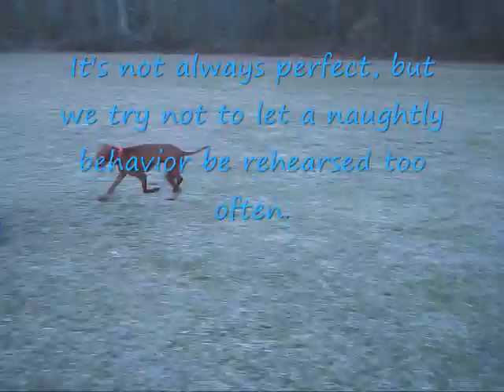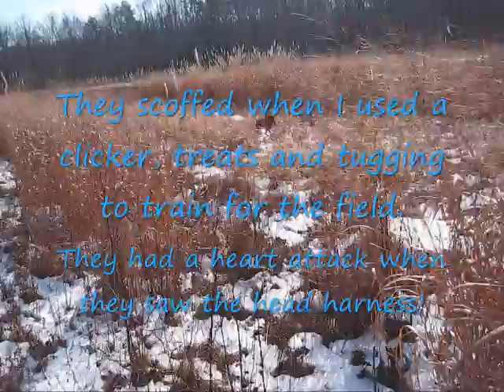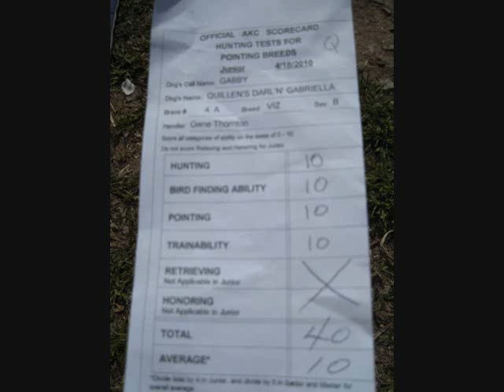Recaller's Course Ain't Just for Agility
2 year old Vizsla learns focus and containment playing games 5 minutes a day using Susan Garrett's methods.